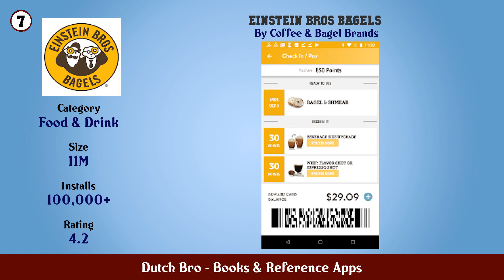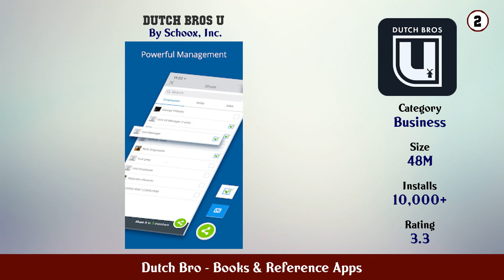Top 10 Dutch Bro Android Apps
In this video we have listed Top Dutch Bro Android Apps. This video is for information and reference purpose only.